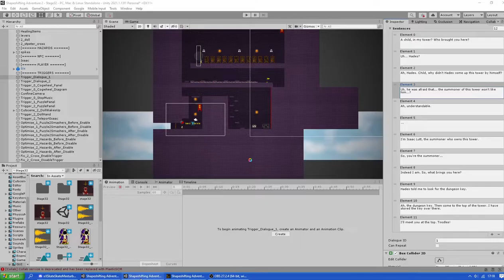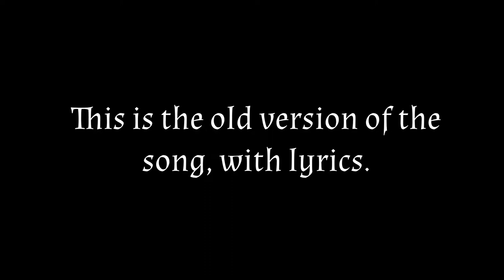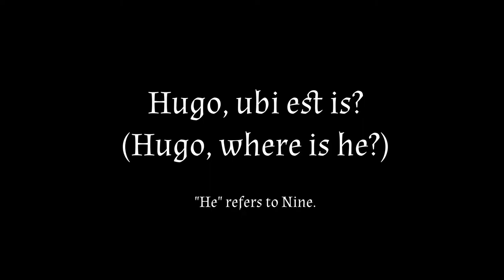Shapeshifting Adventure 2 Commentary | Part 18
The commentary for SA2.
Stage 36, Checkpoint 0 to 5.